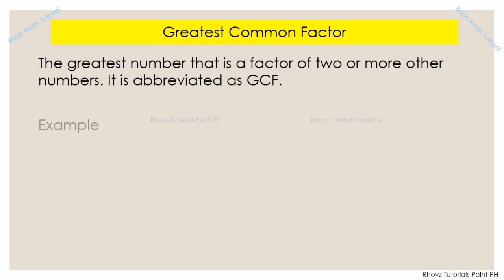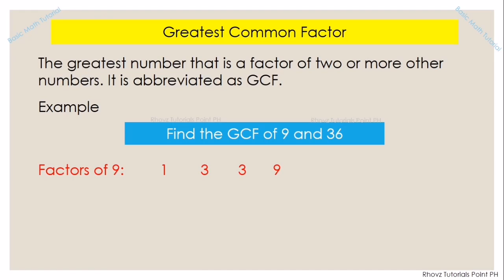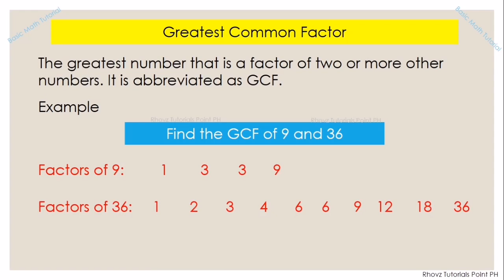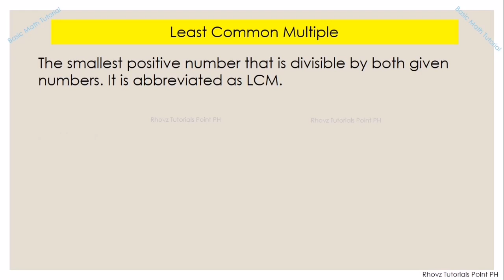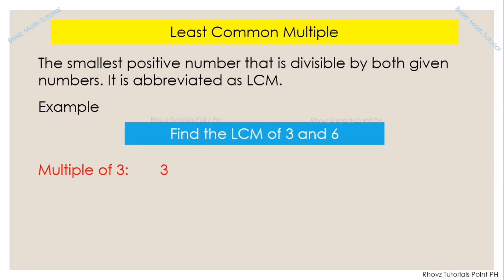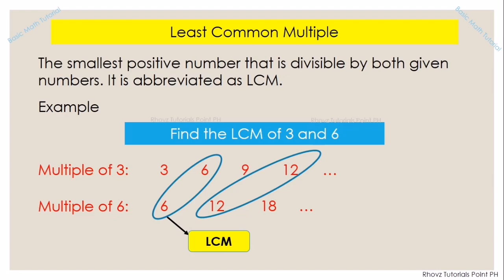How to find the GCF and LCM? | Tagalog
The GCF is the largest number that divides into both values without a remainder.
While LCM, least common multiple, is the smallest value that two or more numbers multiply into.